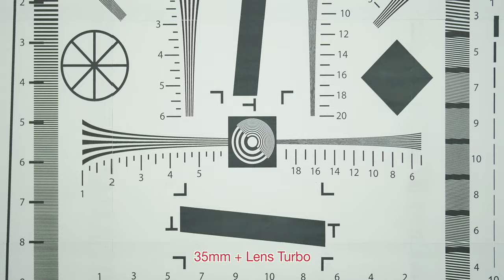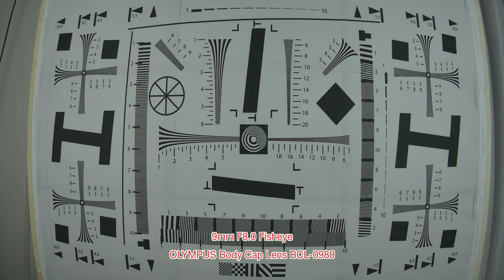GH4 + Lens Turbo EF to MFT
Focal Reducer: ZHONGYI OPTICS Lens Turbo EF to MFT

Aperture: f1.8

Body Cap Lens: 9mm F8.0 Fisheye  OLYMPUS BCL-0980